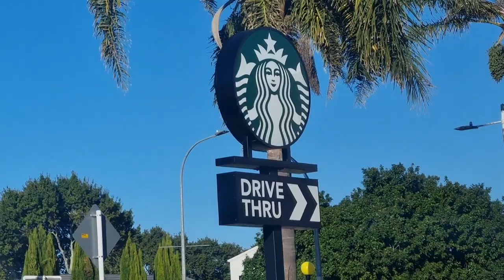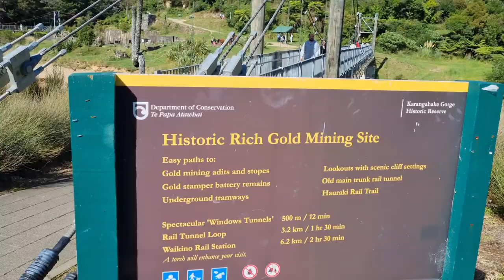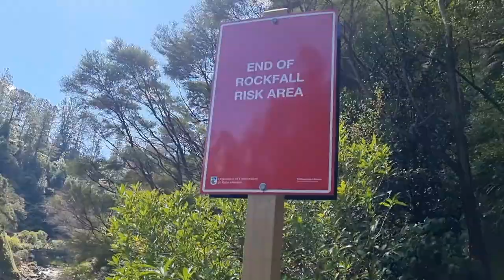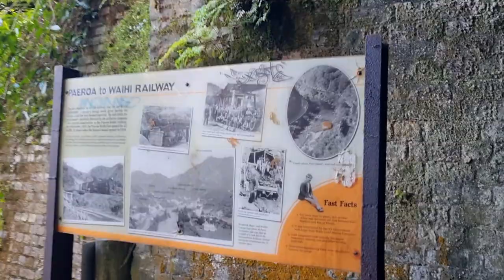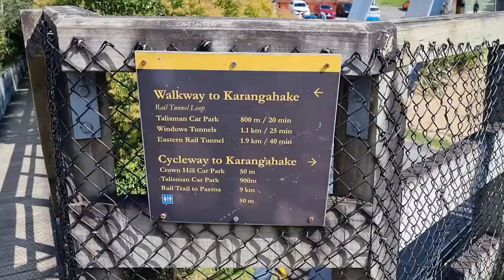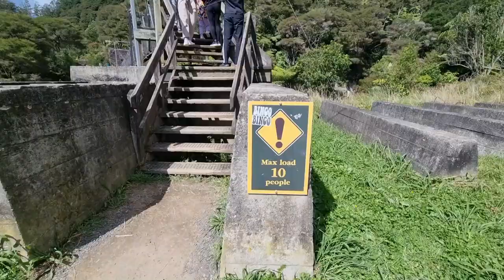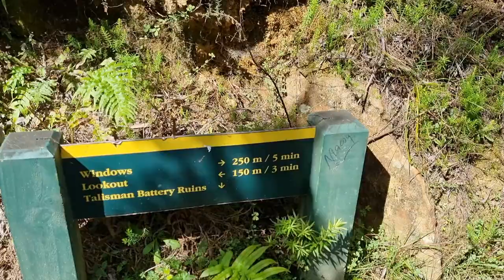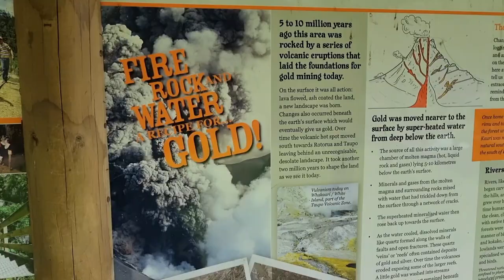Karangahake Gorge Hike with Asnita and Alvina |Analyn Cari-it Vlog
Karangahake Gorge is 129 km from Auckland with 1 hour and 33mins drive. Located on State Highway 2 between Paeroa and Waihi.

It was a beautiful walk . We spent 6 hours as we took our time enjoying the view.

Bring a torch for the old rail and mining tunnels.